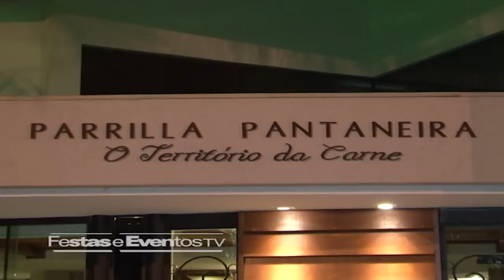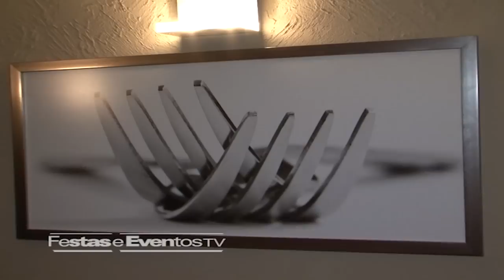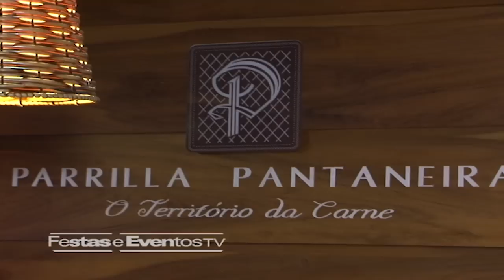Inauguração Parrilla Pantaneira - O Território da Carne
Agora o sul-mato-grossense pode saborear o autêntico churrasco argentino, com uma pitada de gostinho pantaneiro. Assista à matéria e conheça esse novo local que promete satisfazer os paladares mais exigentes e ainda oferecer uma opção diferenciada de cortes, que tem no tempo de maturação e na forma de assar o seu toque especial.